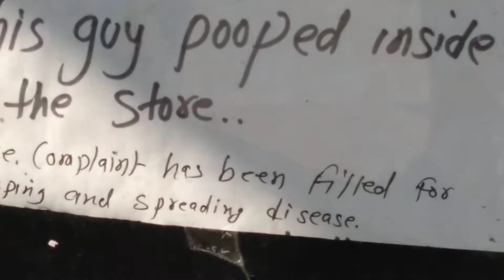This Guy Pooped Inside The Store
Come Sail with The Captain as he shows a sign he saw at the Smoke shop at Aramingo and Clearfield. The Captain thought it would be nice to share.

If I have music in a video odds are Scott Holmes made it